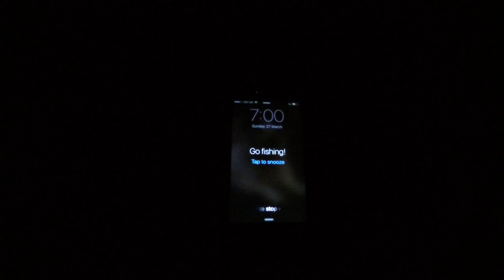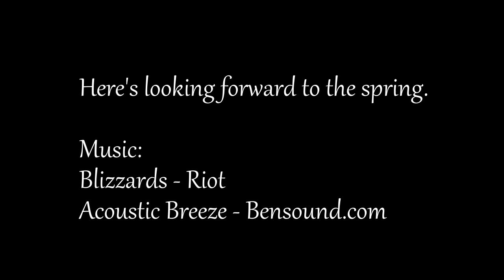Winter fishing for perch, chub and grayling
A video of my 2016 winter fishing season, featuring chub, perch, grayling and a few other things spotted on the bank.